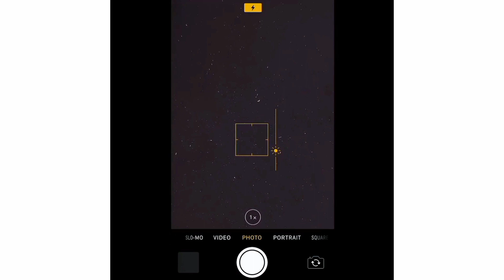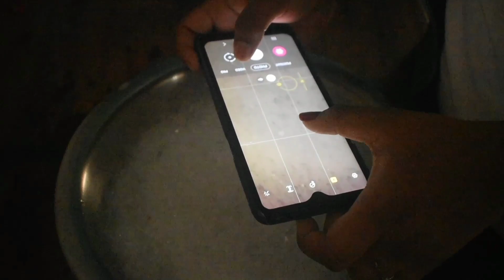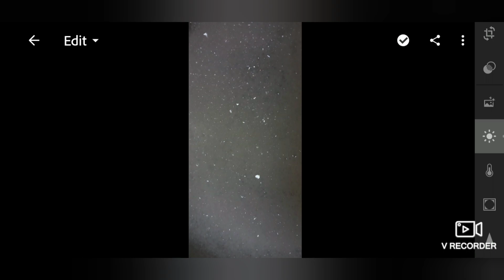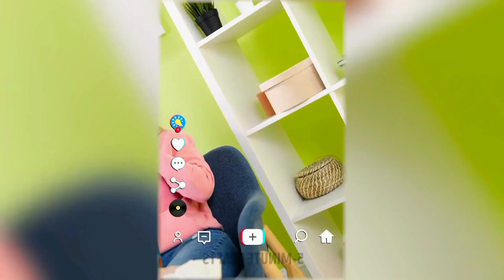How Is This Even Possible? 🤷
In this video we will test few life hacks put out by 5minute craft and other popular YouTube channels. Let's see how many of them really works and how many of them were just fooling us. So keep watching.

 🛑If you have done this work please do tag us on our Instagram, maeyuekha (link mentioned below). We will be posting them on our Instagram page.
Show your love and support with your LIKES, COMMENTS and SHARES.

No Part Of This Video (Including Thumbnail images) May Be Reproduced Or Transmitted In Any Form Or By Any Means, Electronic Or Mechanical, Without The Writtern Permission Of The Copyright Holder.